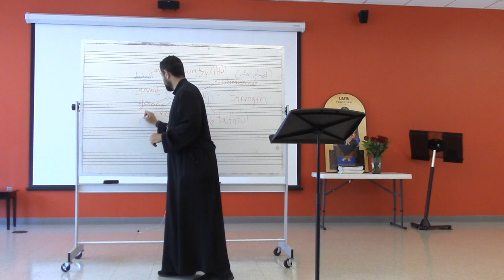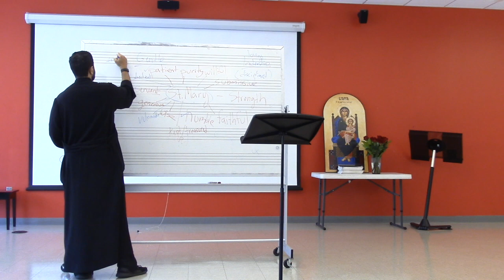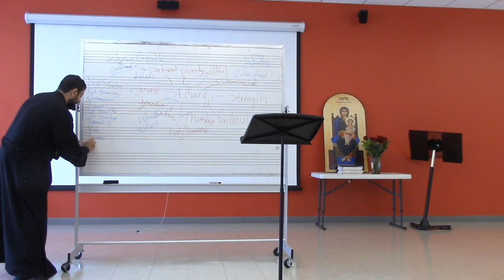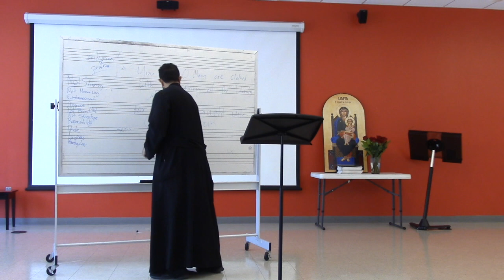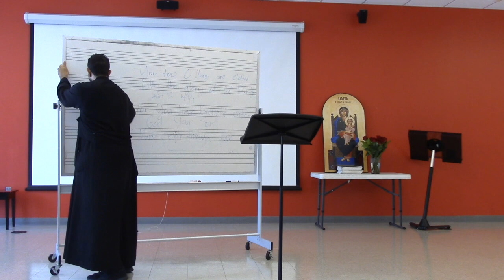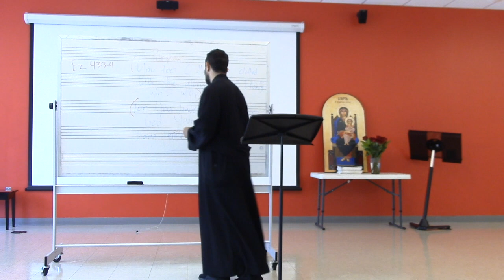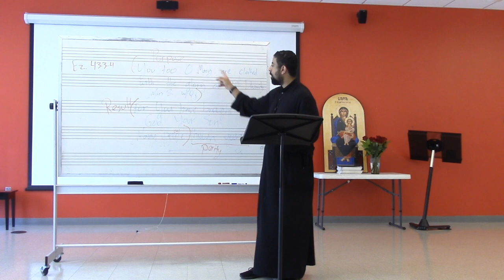St. Mary the Missionary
Of all of the names and descriptions given to St. Mary, one is always missing from the list.  If a missionary is one who is sent by God to share the good news of Jesus Christ, then wouldn't that make St. Mary the first missionary?  Check out the latest talk in the Link as Fr. Michael discusses the Virgin, her witness to Christ, and what this means for you.